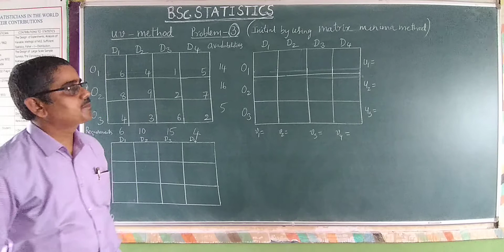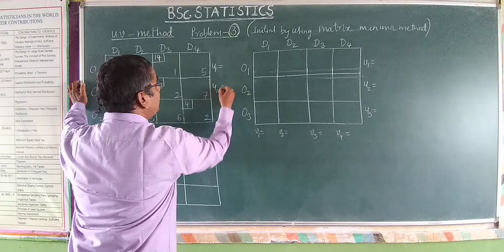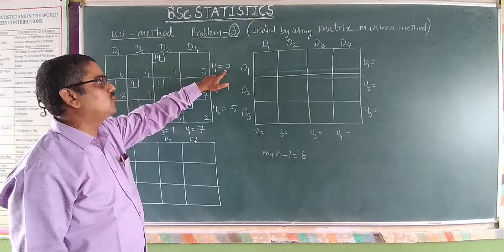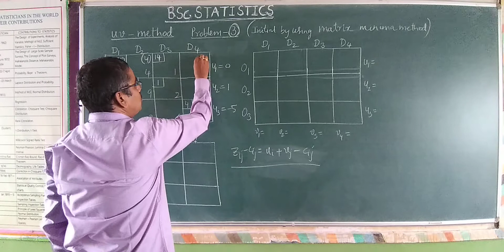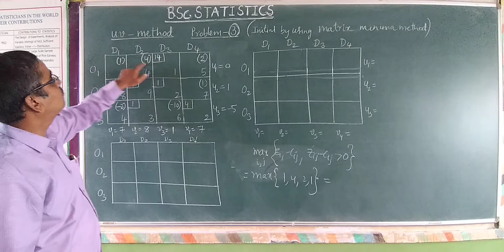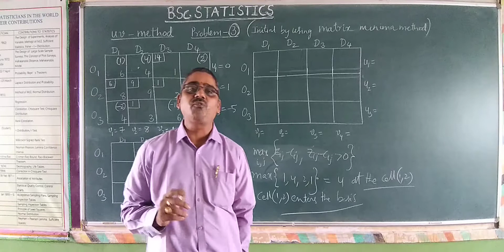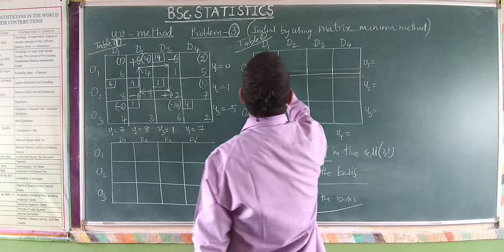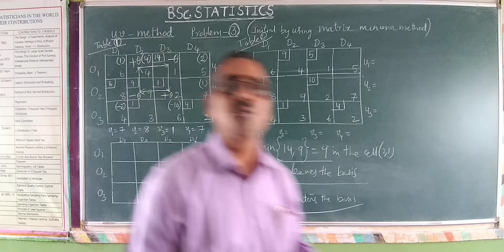Problem 3 Part 1 of uv method of a Transportation problem (Initial by using Matrix Minima method)